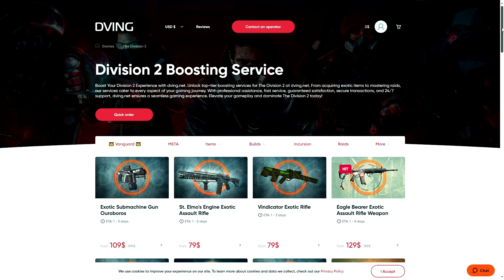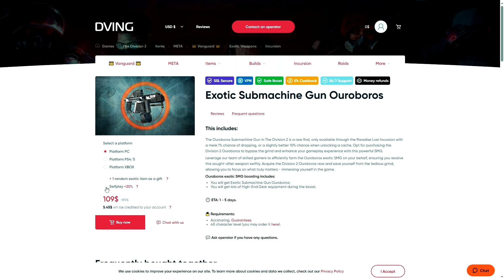THE DIVISION 2 - MUITAS NOMEADAS COM INUMEROS BUGS E PERSONAGENS DELETADOS...